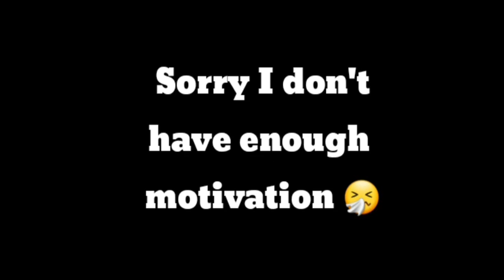Crush Culture | GCMV | BL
Crush Culture
Conan Gray

Yea I'm not finishing it